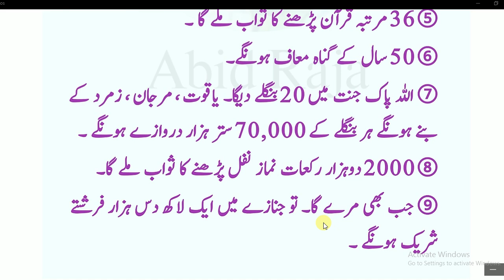Daily Dua every Muslim//دوسو مرتبہ رات فائدے ہوں گے9 کو یہ سورت پڑھ